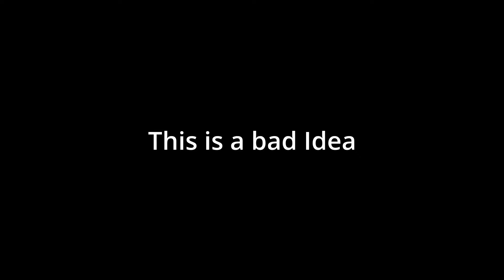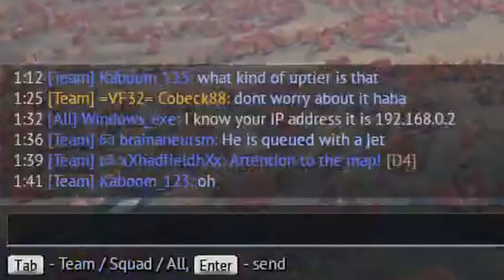Flying a WW2 Plane in a JET BATTLE | Warthunder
Hey everyone. In this Video I took the p-47 on a little joy ride into a Jet battle. It didn't go to plan, but it wasn't a complete failure either.

I hope you guys enjoy the content!